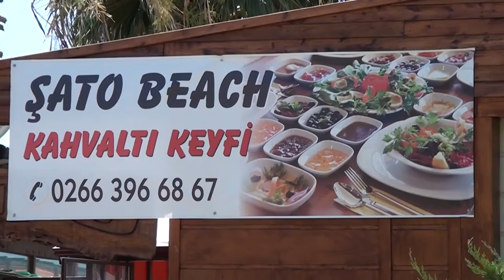ŞATO BEACH - ALTINOLUK/EDREMİT/BALIKESİR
ŞATO BEACH